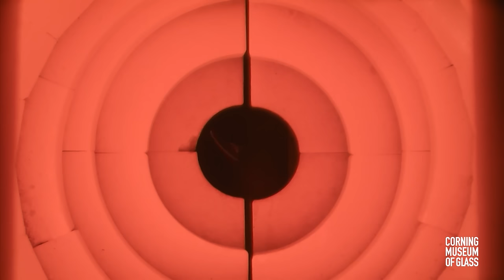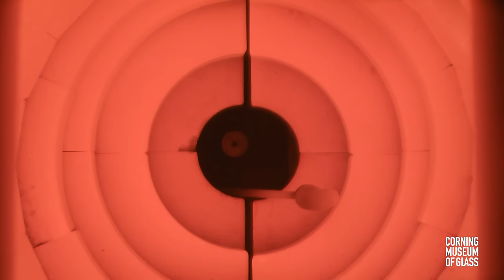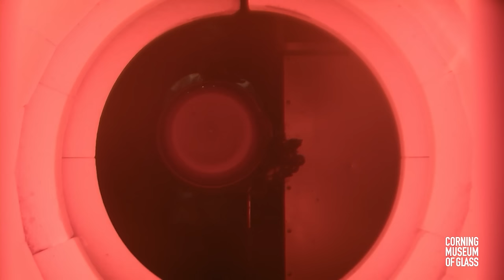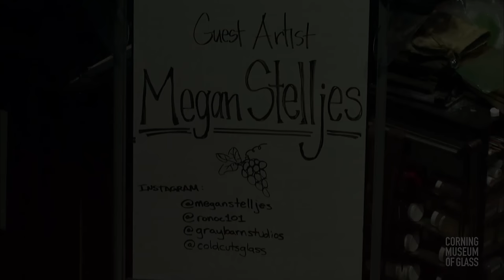Megan Stelljes Guest Artist Demonstration at 2300°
Get ready to warm things up with Guest Artist Megan Stelljes in the Amphitheater Hot Shop during January's 2300° event. In this demo, Stelljes creates a wine barrel with grapes to compliment the evening's wine tasting theme. See the final object out of the annealer starting at 1:40:51.

And, see a work by Stelljes in the upcoming exhibition New Glass Now, a global survey of contemporary glass opening at The Corning Museum of Glass in May 2019

The Guest Artist Series features world-class visiting artists at work in the Amphitheater Hot Shop. These special, extended demonstrations provide a fascinating peek at the techniques, artistry, and improvisation that comprise contemporary glassmaking. Our own Hot Glass Demo Team assists and narrates for each artist, answering audience questions in real time.